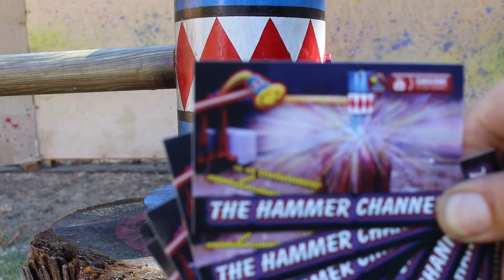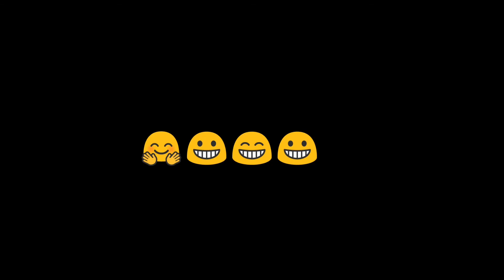Cookies + Candy Bars | Fan Requested | Smash #42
Also free stickers, just send your stamped self addressed envelope to the address below, that's it and Thank's again Hammer Heads

Welcome to The Hammer Channel where we SMASH random things with Giant Odd Hammers in Slow-Mo.

New Smash every week.

Got something that needs smashing, we can smash it!
Like that gift you got for that special occasion you never wanted or an old toy you want to get rid of, whatever it is we can smash it in a epic way.